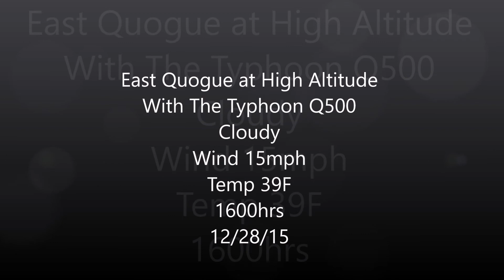East Quogue with the Typhoon Q500 4K Attack Drone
Aerial footage of East Quogue taken with the Yuneec Typhoon Q500 4K video. Reached a height of approximately 315 ft.